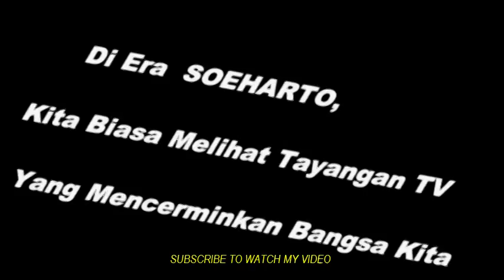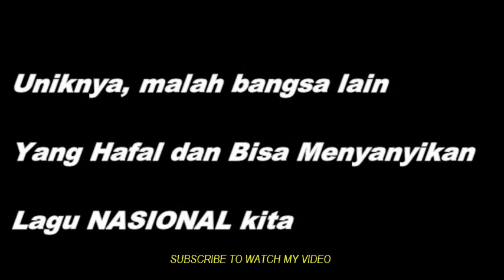Mengapa Rasa Nasionalisme Kita Mulai Hilang?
Era setelah ORDE BARU atau REFORMASI,jujur kalau gw melihatnya sangat jarang ada sekolah yang mengajarkan LAGU NASIONAL.tidak semua sekolah memang,tapi di era 70-90an tiap hari sabtu (terutama SD) pasti kita di ajarkan lagu nasional seperti DESAKU,INDONESIA TANAH AIR BETA,SYUKUR atau PADAMU NEGERI.apalagi lagu kebangsaan kita INDONESIA RAYA semua pada HAFAL karena kita selalu mengadakan upacara bendera tiap senin.
  Tapi liat aja sekarang,anak anak kita pada hafal lagu dari artis kesayangannya daripada lagu nasional.memang jaman dulu juga kita suka lagu dari artis yang ada di TVRI tapi kita juga hafal lagu nasional.celakanya lagi,di era sekarang bukan hanya anak anak SD yang ga hafal bahkan tidak tahu lagu nasional,tapi juga MAHASISWA,ANAK SMA,bahkan SELEBRITIS dan MENTRI tak hafal lagu INDONESIA RAYA..ALLAHU AKBAR..liat saja video PENGACARA FLAMBOYAN (katanya seeh) si FARHAD ABBAS yang ga tahu lagu Indonesia raya. yang lebih hebatnya lagi MENPORA ROY SURYO teriak teriak nyanyi tapi tidak hafal liriknya..padahal mereka waktu sekolah SD pasti diera tahun 80an.
  Makanya video ini mengingatkan kita mana acara NASIONALISME diera dulu yang setiap malam kita lihat seperti tari tarian daerah bukan tari tarian TIDAK BERGUNA seperti KAISAR, atau lagu daerah bukan lagu dari boysband atau girlsband yang sering di hafal oleh anak anak kelas satu SD..